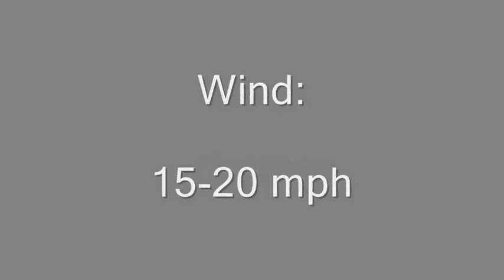Aerial Video From RC Foamie Model Jet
Tiny keychain video camera mounted on a foam RC pusher jet model.  Turn down your volume... the motor is loud!